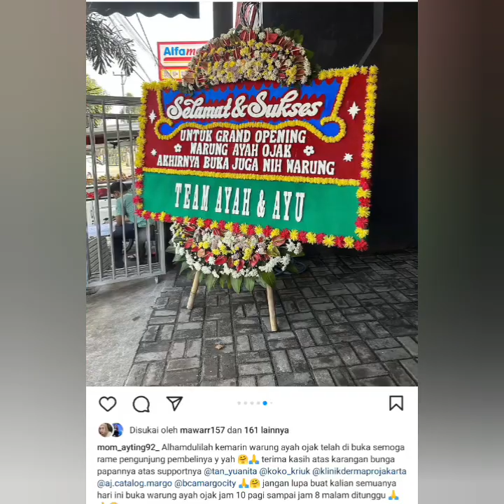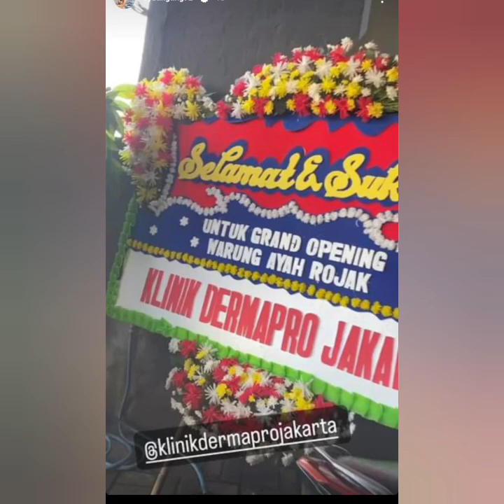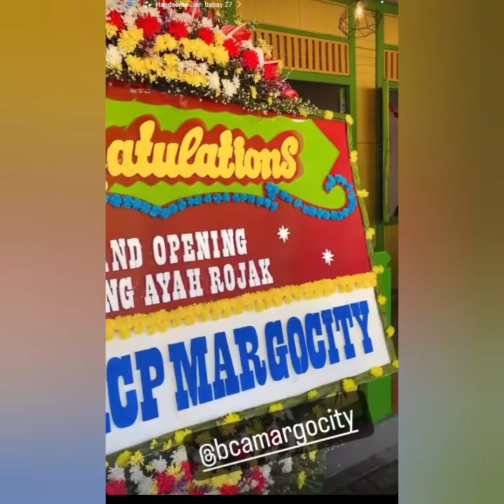INFO TERBARU AYU TING-TING DAN BOY WILLIAM ADA KABAR TERHANGAT DARI WARUNG AYAH ROZAK. COBA SIMAK